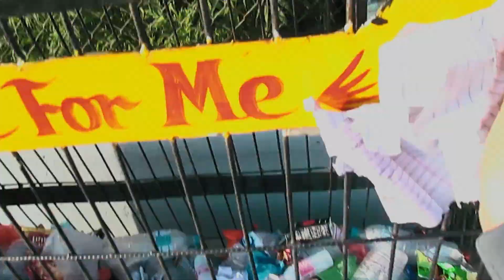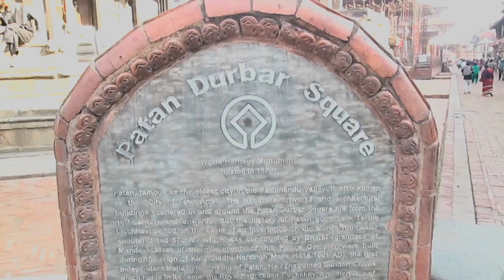EXPLORING PATAN| NEPALI VLOG| SAVE CULTURE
Heyyy!!:
Wasss uppp
New Videoooo
Patan Exploration
yayayaaya